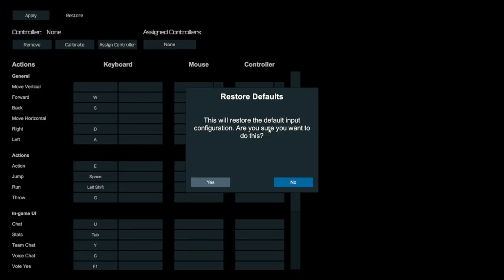Mordercze pokoje! | HALF DEAD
MOJE SOCIALE!